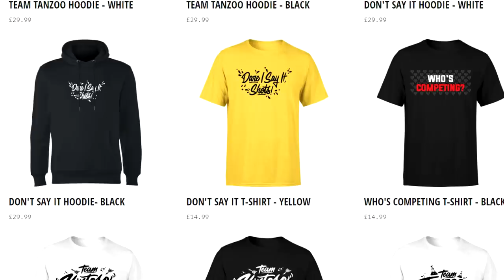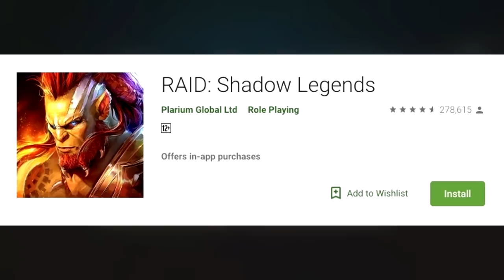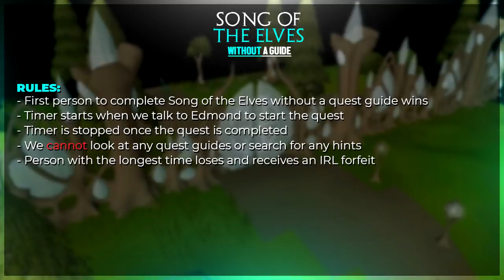Song of the Elves..WITHOUT a Guide | Tanzoo v Virtoso | Episode 140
Install Raid for Free ✅ IOS ✅ ANDROID Start with💰50K silver and get a Free Epic Champion 💥 on day 7 of “New Player Rewards” program